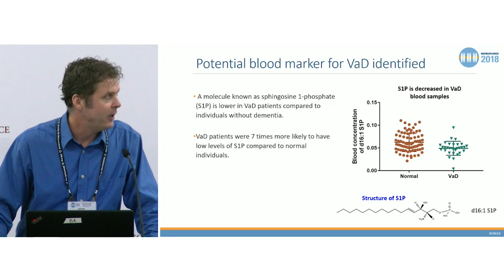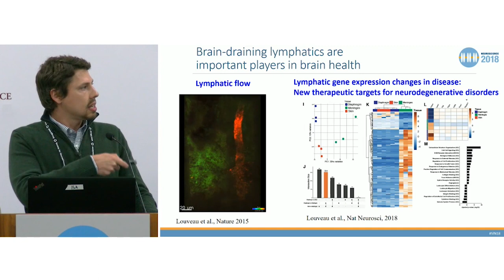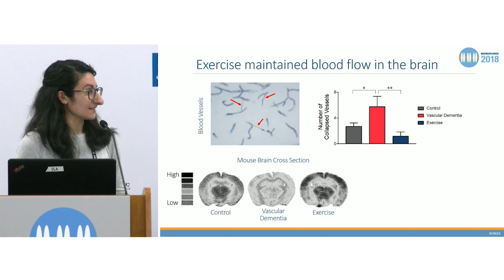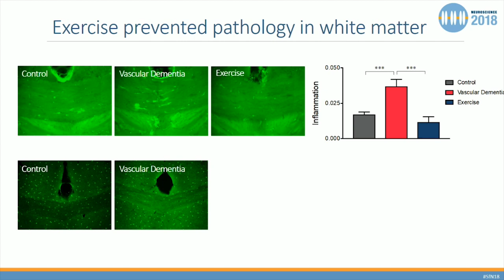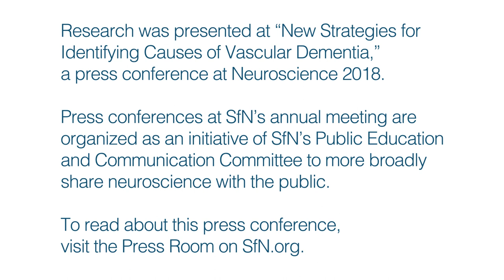Inside Neuroscience: New Strategies for Identifying Causes of Vascular Dementia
With potentially implications for diagnosis and treatment, neuroscientists share new research into the causes and early symptoms of vascular dementia and Alzheimer’s disease.